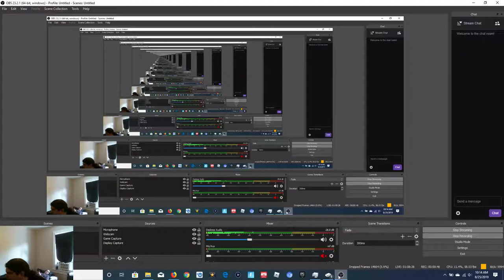Remnant From the ashes Ep.4: Hidden grotto!